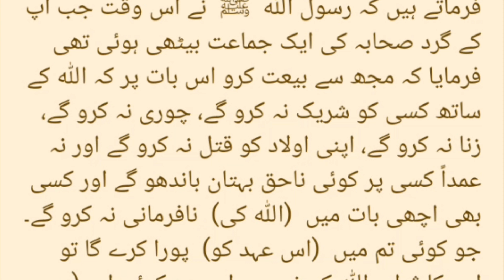Online Class of Wake up share it to lovers|Sunnah by international school of cordoba madrasa campus